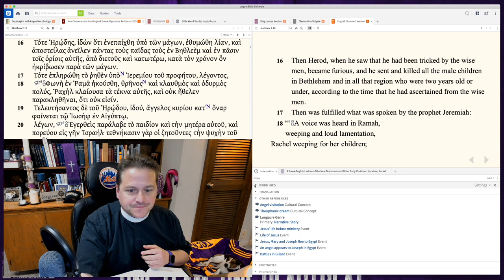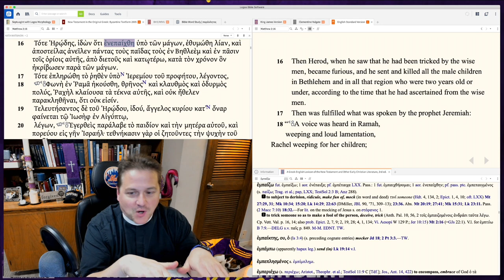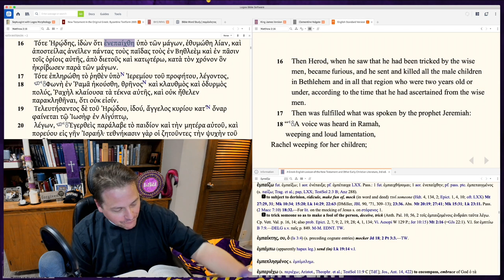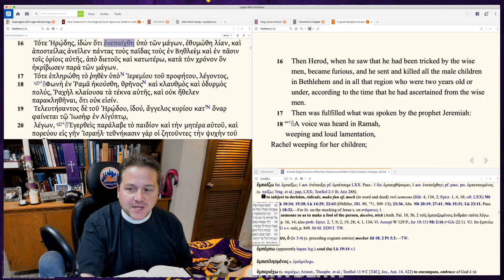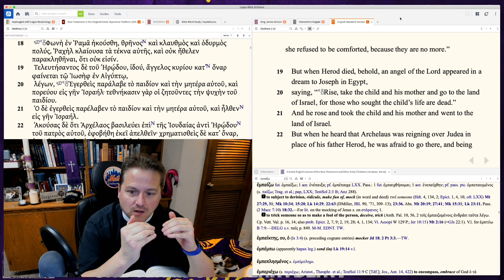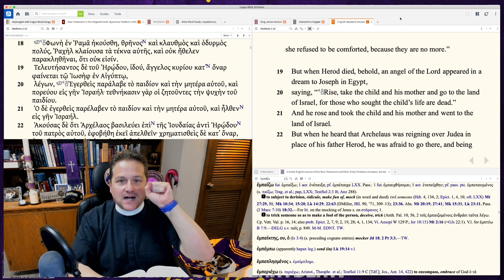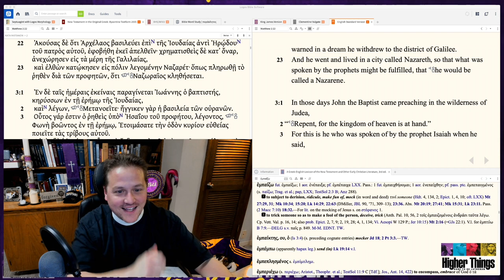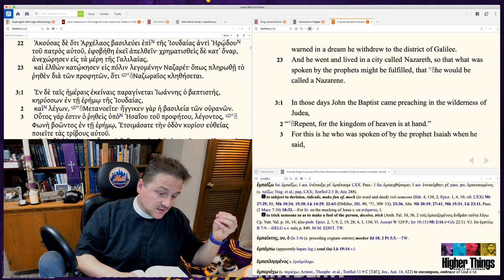St. Matthew 2:13-23 - Higher Things LIVE Bible Study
Pastor George Borghardt, Pastor at Immanuel Lutheran Church in Bossier City, LA and President of the youth organization Higher Things, continues his online Bible Study working through the Gospel of St. Matthew.

Recorded: Saturday, March 28, 2020